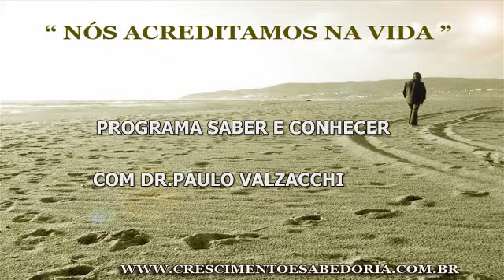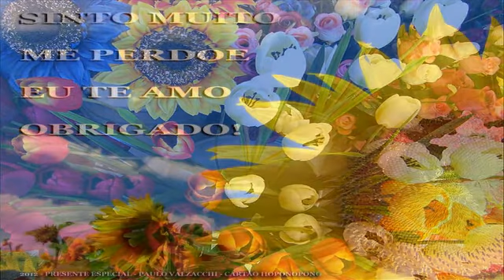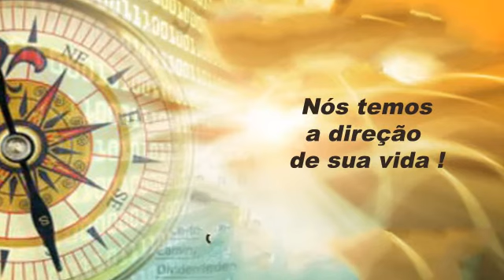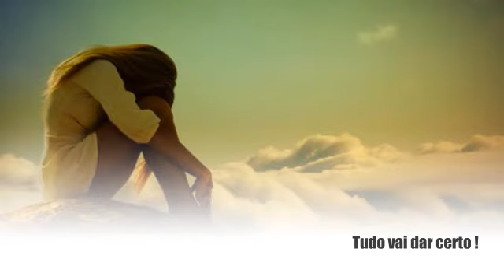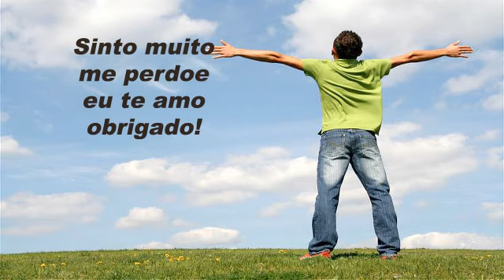Programa Saber e Conhecer 2506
Veja o nosso programa Saber e conhecer com o tema Hooponopono com o Dr.Paulo Valzacchi.